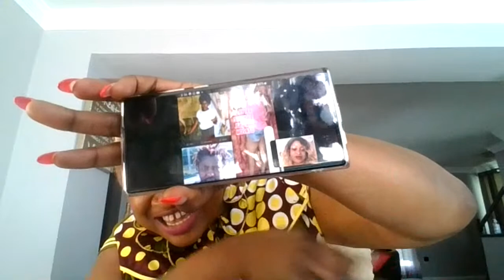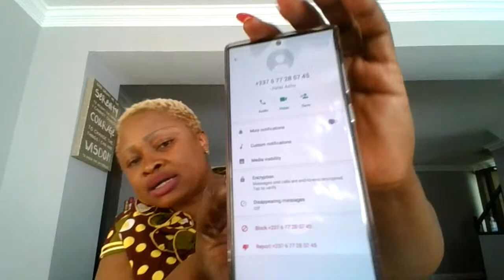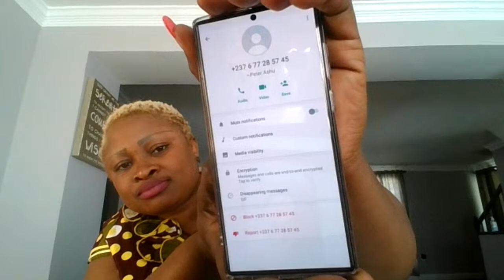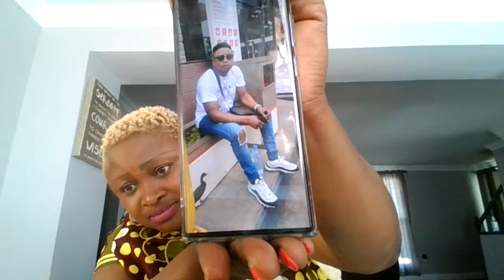VILLA FIGHTING FOR HER EX-BOYFRIEND / MANYI THE VOICENOTE VLOGGER